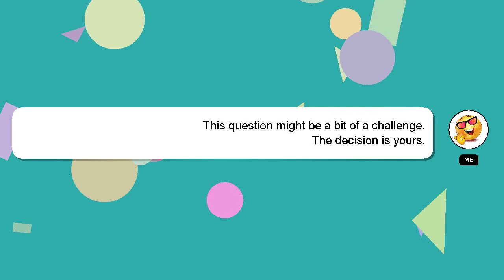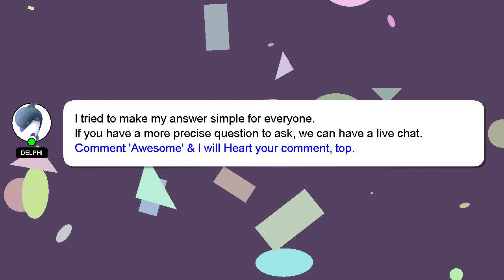How to change view in cyberpunk 2077?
A quick introduction about me, Good day, I am Delphi. Let me aid you in resolving any queries you may have. - How to change view in cyberpunk 2077?

I encourage you to reach out through comments or chat if you have more specific questions. Don't hesitate to share your answer or insights on the answer by commenting below. I will 'heart' your answer as a sign of appreciation.

*2 What we are experimenting :*